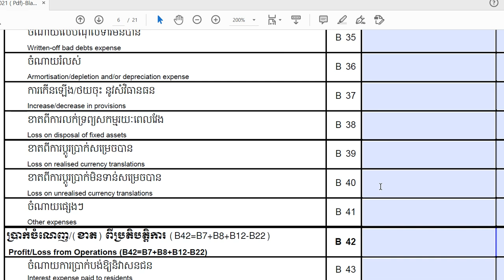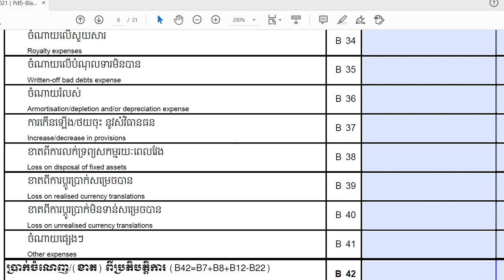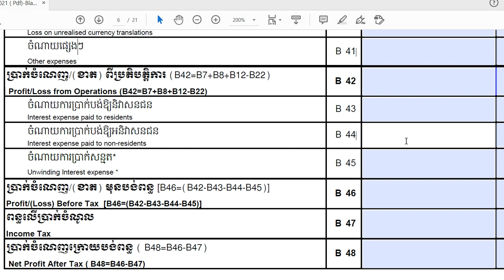Page # 6 (TOI)​-ចំណាយផ្សេងៗ (Other expenses) / បំពេញលិខិតប្រកាសពន្ធលើប្រាក់ចំណូលប្រចាំឆ្នាំ